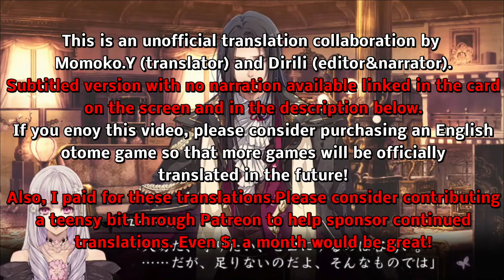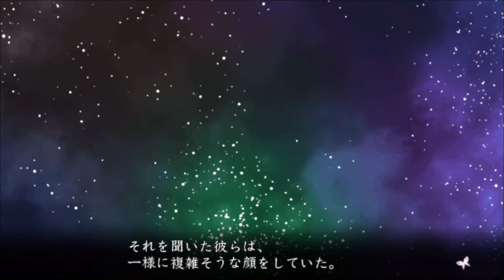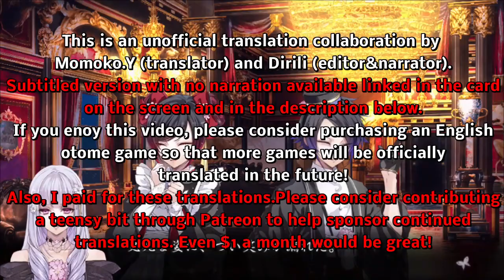Reine Des Fleurs - The Leon Part 34 (graphic audiobook)(PS Vita)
You can see this video with it's original Japanese voices and English subtitles in this video on the translator Momoko.Y's channel